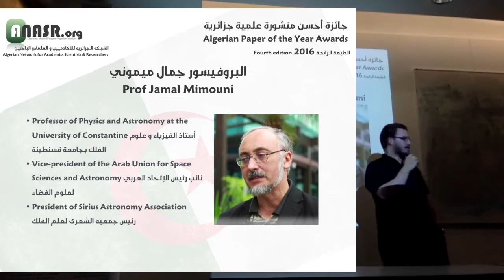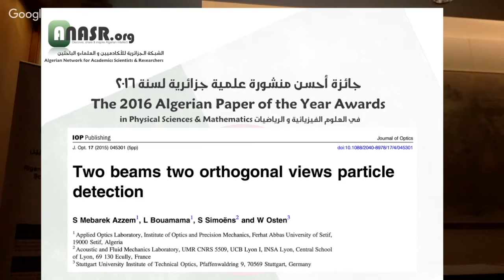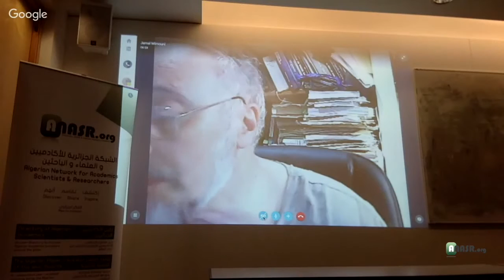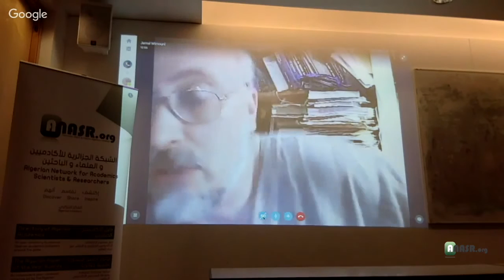Prof Jamal Mimouni: The 2016 Algerian Paper of the Year Awards in Physics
The winners of the 2016 Algerian Paper of the Year Award were announced by the Algerian Network for Academics, Scientists and Researchers (ANASR) on May 28th, 2016. The award, administered by ANASR through a peer-review process, recognizes the best academic research undertaken in Algerian universities. It is one of the main activities of ANASR.org to promote and celebrate quality academic research in Algeria. أعلنت الشبكة الجزائرية للأكادميين و العلماء الباحثين (النصر) عن الفائزين بجائزة أحسن منشورة علمية جزائرية لسنة 2016 في الثامن والعشرين من شهر ماي. تقدم الجائزة التي تنظمها شبكة النصر عن طريق التحكيم المفتوح، اعترافا و احتفالا بأفضل الأبحاث العلمية في الجامعات الجزائرية. الجائزة واحدة من أهم نشاطات شبكة النصر الساعية لترقية و نشر البحث العلمي ذي الجودة العالية في الجزائر.

The announcement event was streamed online live, and witnessed the attendance of Algerian academics of high caliber from several academic institutions around the world. ANASR was particularly delighted to have the announcements of this year’s winner made by Prof. Nourredine Melikechi of Delaware State University, Prof. Jamal Mimouni of Constantine University, Dr. Belgacem Haba of Google Data Center Platform, and Dr Ghania Ait-Ghezala of the Roskamp Institute in Florida, USA. تم الإعلان عن الفائزين في المسابقة في بث مباشر على الانترنت، وقد شهد حضور ثلة من الأكادميين الجزائريين ذوي السمعة العالمية في البحث العلمي. وقد تشرفت شبكة النصر بالخصوص بحضور كل من البروفيسور نور الدين مليكشي والبروفيسور جمال ميموني و الدكتور بلقاسم حبة والدكتورة غنية أيت غزالة للمشاركة في إعلان أسماء الفائزين لهذه السنة.

Committee for the 2016 edition of the Awards:

Dr. Ghita Kouadri-Mostefaoui, University College London, UK
Dr. Youcef Mehellou, University of Birmingham, UK
Dr. Oussama Metatla, University of Bristol, UK
Dr. Abdrehen Zoghbi, University of Michigan, USA

Dr Abderrezak Soltani
Dr Asme Romaissa Boussahel
Dr Oussama Metatla
Mr Sofian Otmani
Dr Youcef Mehellou